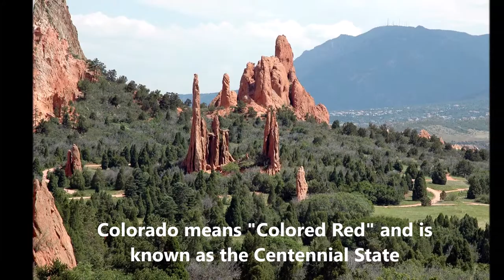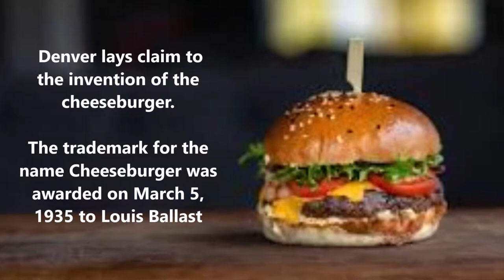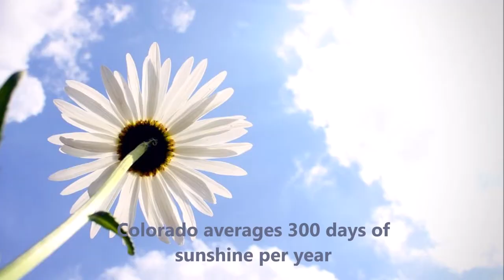20 Mind-Blowing Facts About Colorado (USA)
20 facts about the great state of Colorado that will blow your mind. Or at the very least be rather interesting.